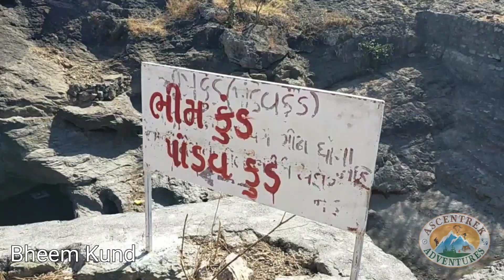Osam Hills - Patanvav Nature & Adventure Camp - Krishna School - Jamnagar